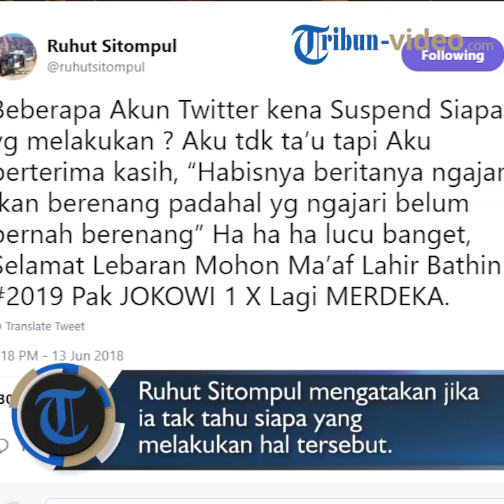Beberapa Akun Twitter Kena Suspend, Ruhut Sitompul: Siapa yang Melakukan? Tapi Aku Berterima Kasih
TRIBUN-VIDEO.COM - Ruhut Sitompul menanggapi tentang beberapa akun Twitter yang kena suspend.

Hal tersebut disampaikan di akun Twitternya, @ruhutsitompul, Kamis (14/6/2018).

Ruhut Sitompul mengatakan jika ia tak tahu siapa yang  melakukan hal tersebut.

Namun, ia berterima kasih sudah suspend beberapa akun Twitter.

Ia menambahkan beritanya mengajari ikan berenang padahal yang mengajari belum pernah berenang.

Di akhir tweetnya, Ruhut mengucapkan selamat lebaran dan mohon maaf lahir batin.

@ruhutsitompul: Beberapa Akun Twitter kena Suspend Siapa yg melakukan ? Aku tdk ta’u tapi Aku berterima kasih, “Habisnya beritanya ngajari Ikan berenang padahal yg ngajari belum pernah berenang” Ha ha ha lucu banget, Selamat Lebaran Mohon Ma’af Lahir Bathin  #2019 Pak JOKOWI 1 X Lagi MERDEKA.